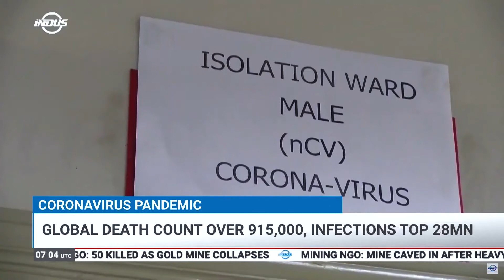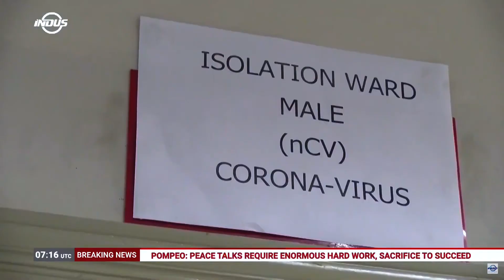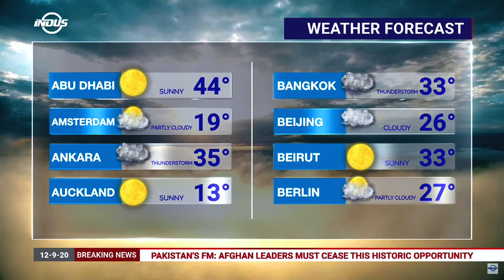Indus News Bulletin | 07:00 UTC | 12 September 2020